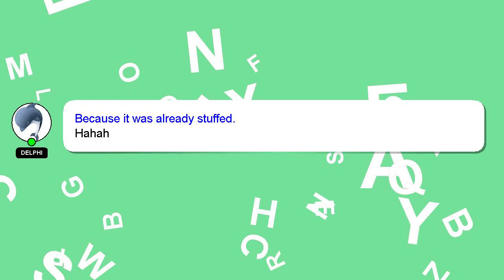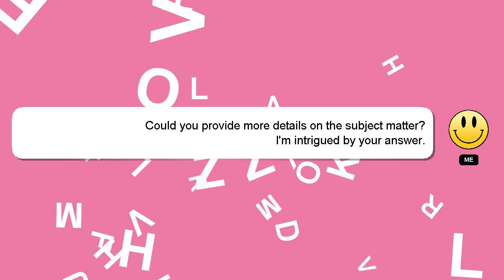HTML : Render nested list like a tree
: list nested a Render HTML tree like